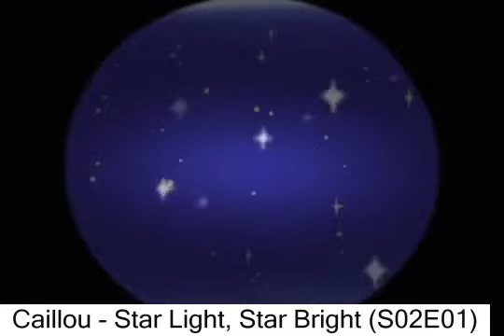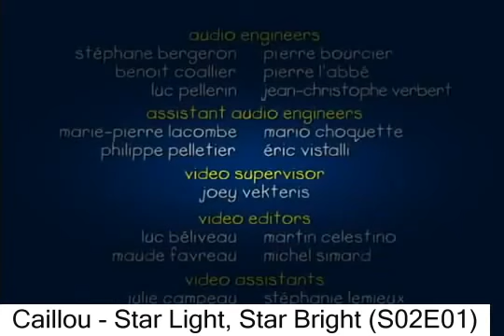Caillou - Star Light, Star Bright (S02E01)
Caillou and the family are at Grandma Grandpas for an evening corn roast. Everyone marvels at the night sky  of stars-which gives Grandpa the perfect ...